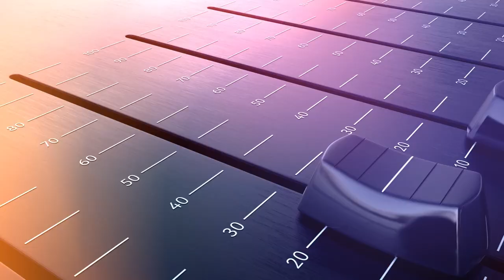THE MASTER BUS Podcast | EP. 14 (With Isaac Geoffrey Nabwana)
The “MASTER BUS” is the sum of all the processing. It’s where all the different elements come together. It’s the final output.

Join Benon Mugumbya and Steve Keys on the “MASTER BUS” podcast as they interact with creatives in the industry. A deep dive into the process, the art, the ideas and above all, the creatives that bring it to life.